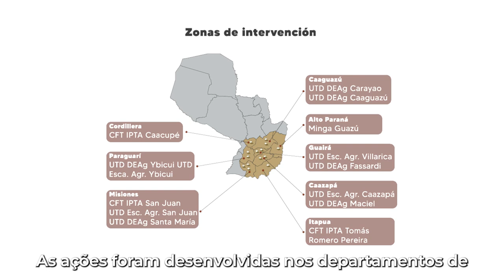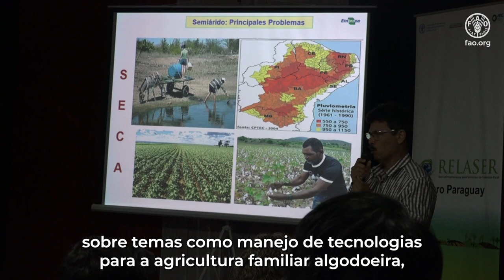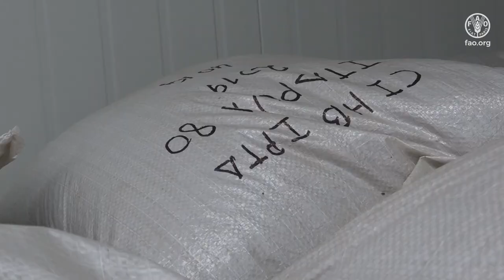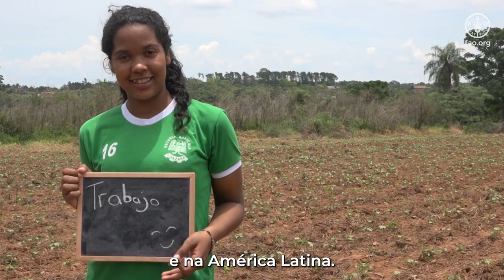Proyecto +Algodón Paraguay: fortaleciendo el sector algodonero paraguayo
El video presenta los principales logros y avances del proyecto de cooperación sur-sur trilateral +Algodón Paraguay, desarrollado forma conjunta por la FAO, ABC/MRE y MAG.